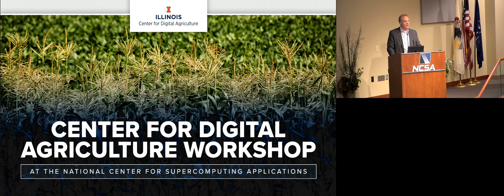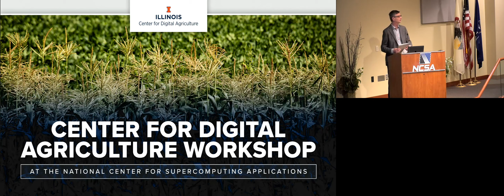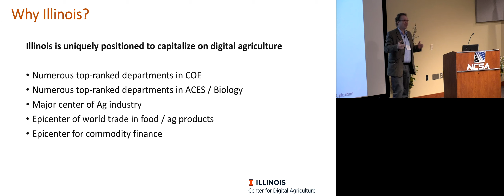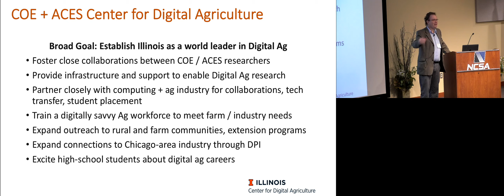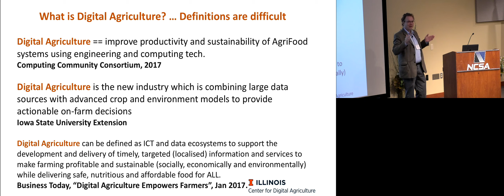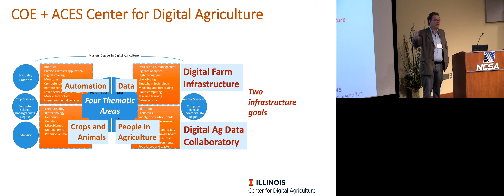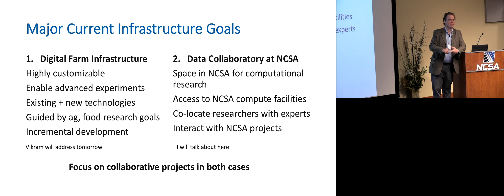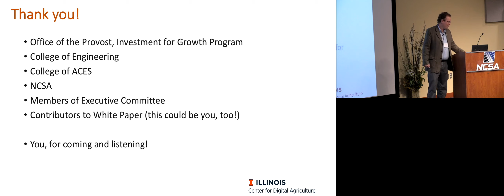Opening Remarks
Opening remarks from William Gropp (Director, NCSA), Scott Wilkin (Executive Director, Center for Digital Agriculture), and Matt Hudson (Co-Director, Center for Digital Agriculture) at the 2019 Center for Digital Agriculture at Illinois Faculty and Staff Workshop.